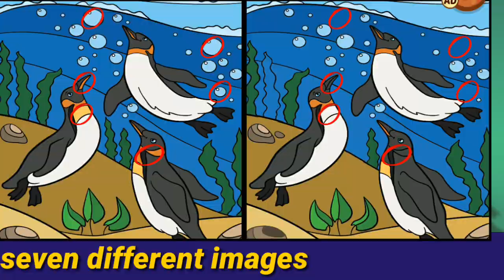Spot 8 Differences in Your golden horse and you